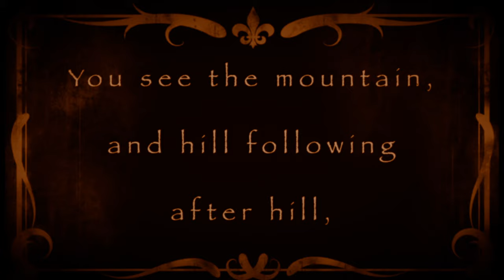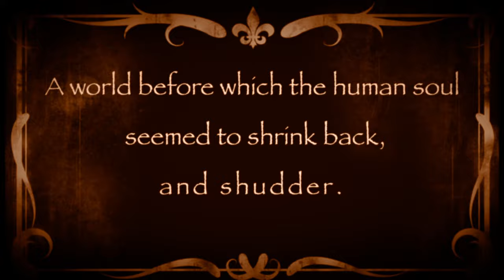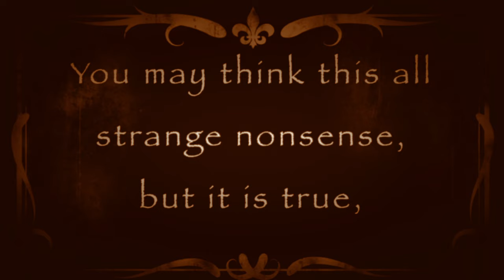Syrinx | For Flute Solo | Dave Weiss Flute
“Syrinx”, by Claude Debussy (1913).

Video and Flute solo by Dave Weiss.

This version of “Syrinx” expresses the very dark side of the ancient Greek myth of Pan and his pursuit of the nymph Syrinx.

The video is modeled after 1920’s silent horror films, especially “Nosferatu”.
Words from "The Great God Pan" by Arthur Machen (1894)

Filmed in Ringwood New Jersey, March 2023

Flute manufactured by Dana Sheridan